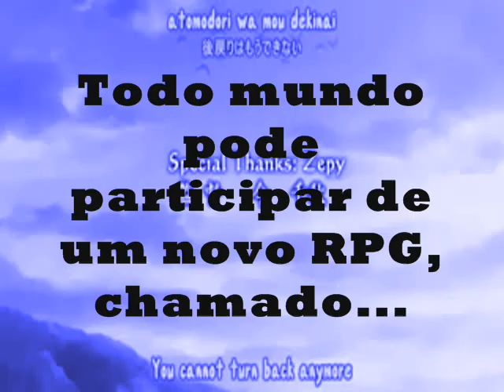RPG - Three Hands Of Your Destiny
O Missing Link é um fórum para admiradores [fãs] dos trabalhos da Arina Tanemura!!
Eh claro que outros animes tbm sao comentados [no tópico magazine principalmente]...
Esse novo RPG eh bem legal, então partcipem!!
Vou por o link do fórum aki pra fikar mais facil de vcs entrarem
Produtoras do fórum:
// Dran-chan
// Louise-chan *criadora do RPG*

Sayonaraaaaa!!!

Ah eh... Diana, vlw pelos clips! ^^